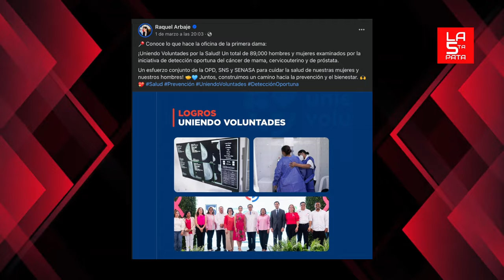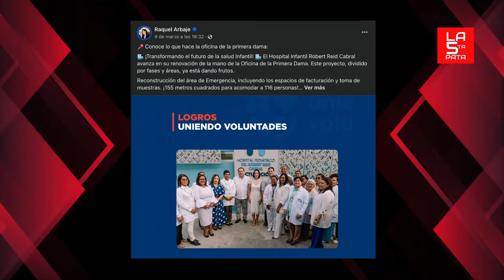Raquel Arbaje Hace Que El Presidente Cambie Sus Planes: La Primera Dama Dará Una Sorpresa .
Ni Margarita Cedeño ni Candida Montilla se atrevieron a tanto. Raquel Arbaje se mete al juego del 2028

3,500 por hora. Grabación a 1080. Entrega de material editado.

• 25,000. Formato básico. 40,000 formato cinema.  60,000 formato full cinema.

5,000 por cada video no mayor a 2 minutos.